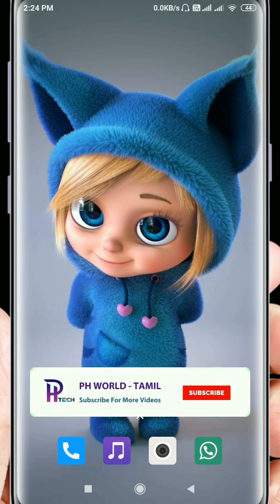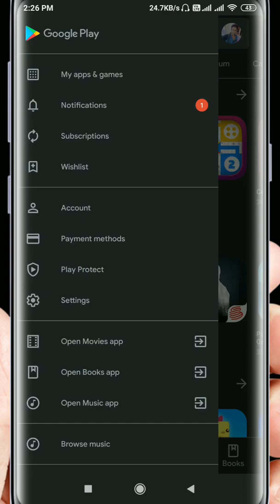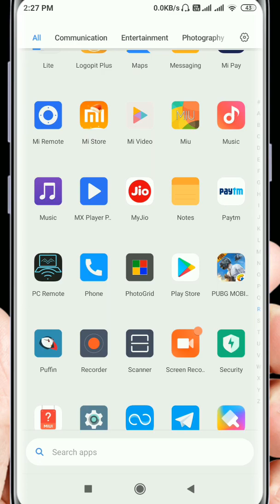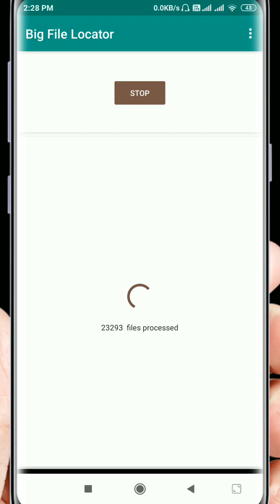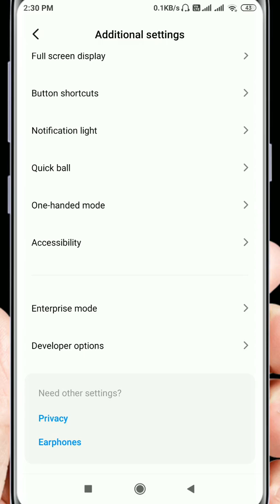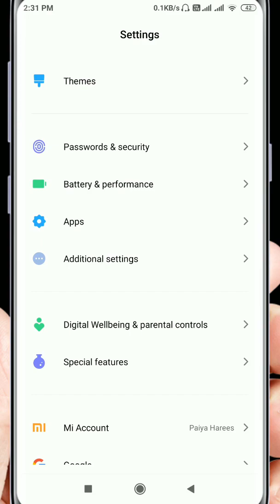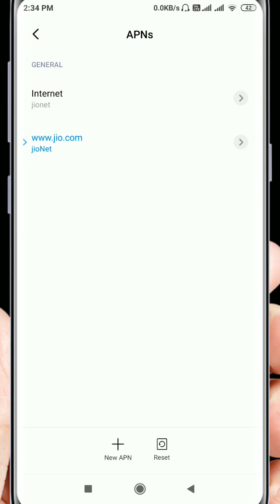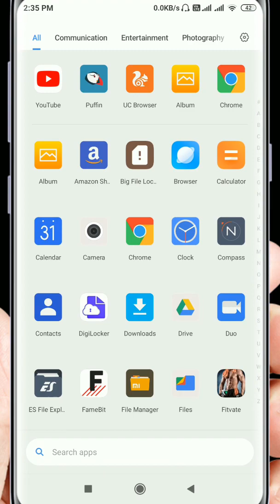How To Increase Your Internet Speed | New Trick ( 2020 ) | Tamil | PH World